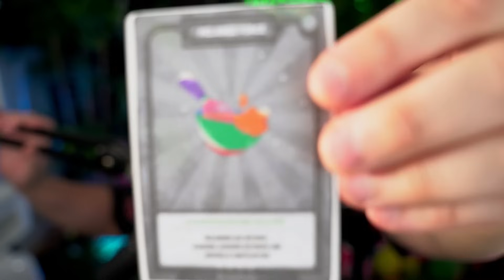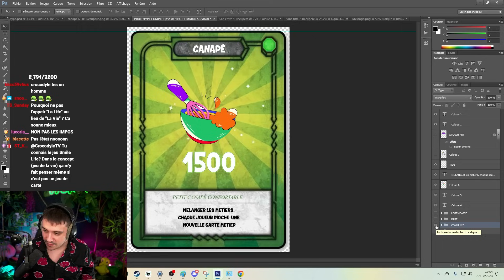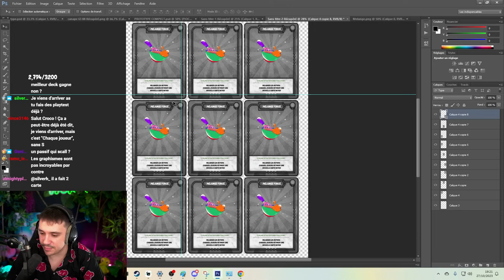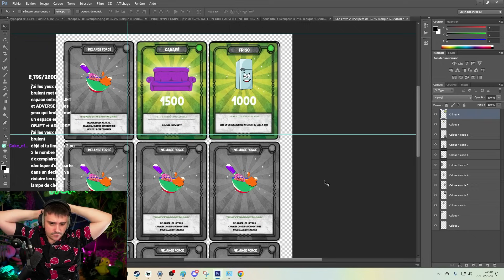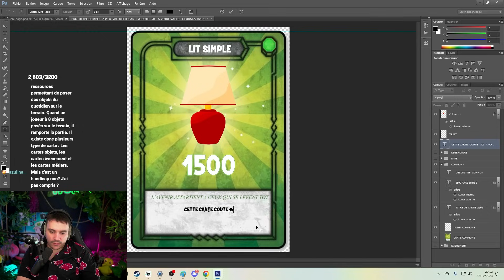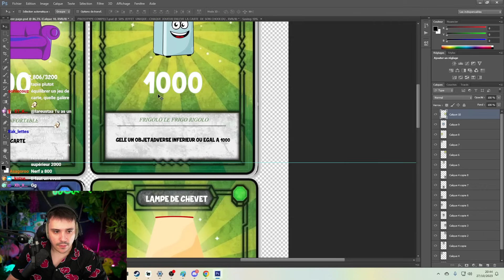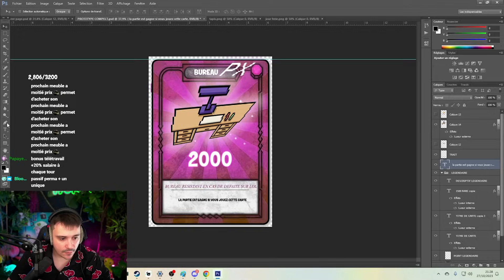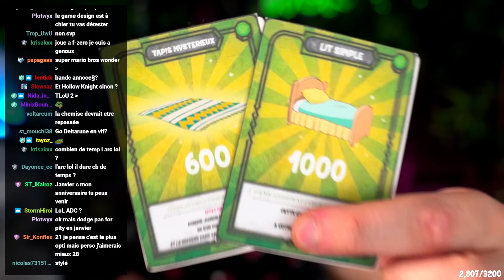JE CRÉE AVEC VOUS LES PREMIÈRES CARTES DE MON JEU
Un live exceptionnel encore une fois, une création en direct des cartes du nouveau jeu de Croco. Bonne vidéo !!